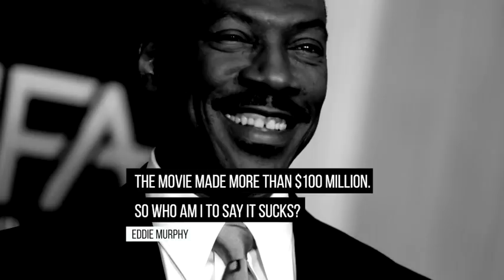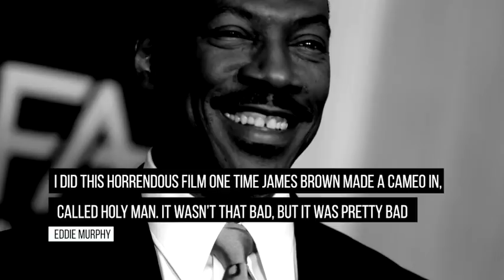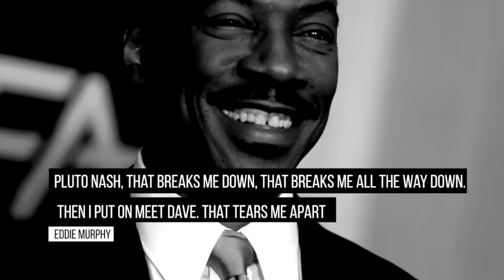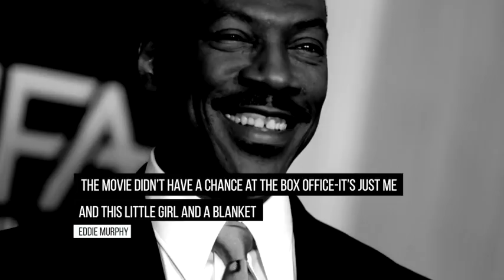Movies Eddie Murphy Should NOT Have Done - CH News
- We all know Eddie Murphy for being a comedy great but we also can't ignore some of his questionable movie choices. CH's @Mr.DominicSmith reports a list of movies Murphy should have said, "No" to.
Instagram: @ComedyHype & Twitter: @ComedyHype_